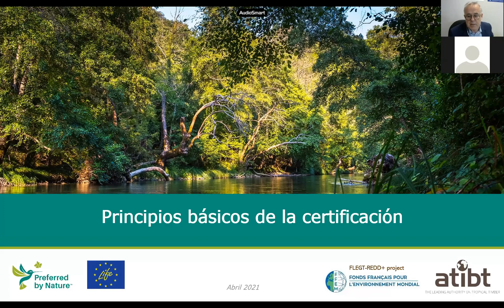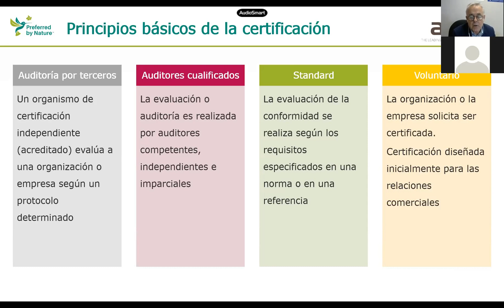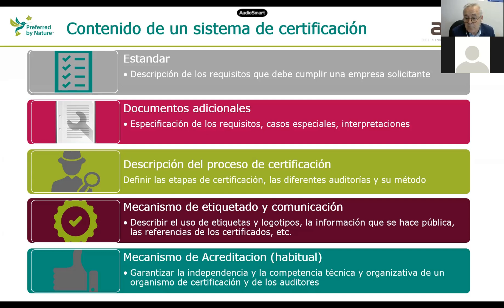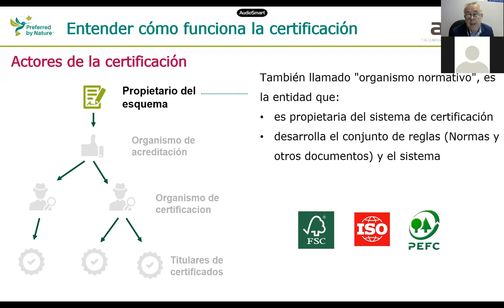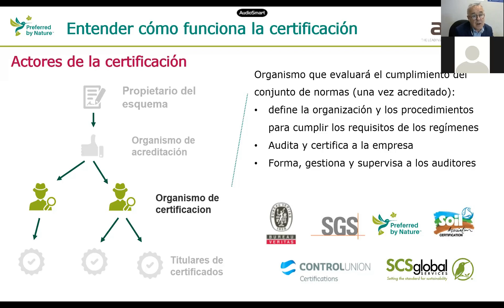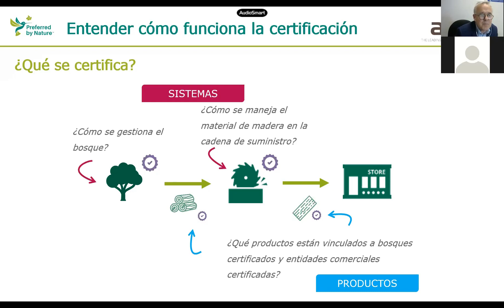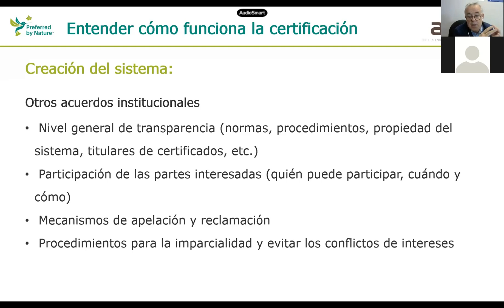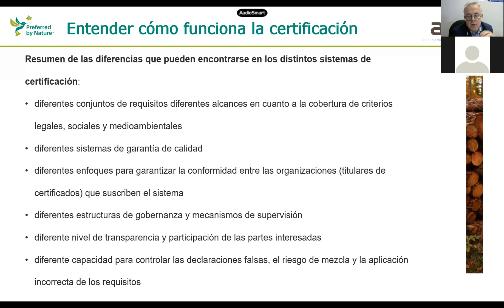Papel de la certificación forestal en el EUTR. Sesión 1/4: Principios básicos de la certificación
La ATIBT y Preferred by Nature organizaron seminarios web conjuntos sobre el uso de la certificación forestal en un sistema de diligencia debida del Reglamento de la madera de la Unión Europea (EUTR).